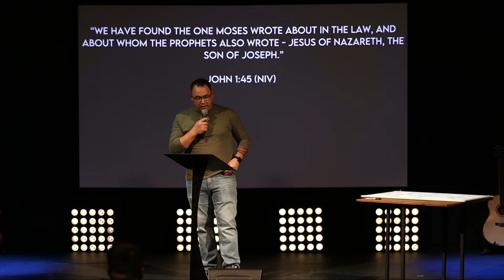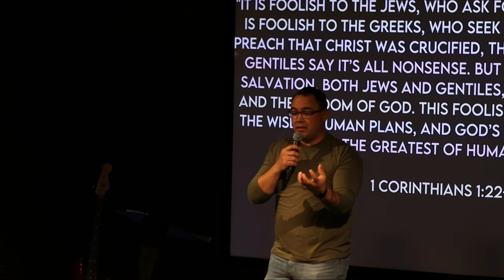Unlikely - Part 2